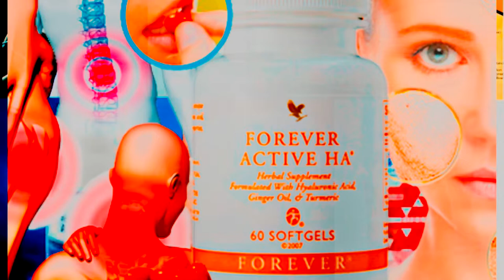ផលិតផល HA , Forever Active HA, Tel. 012 505041, 071 96 88880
ផលិតផល​ ព្យាបាល សន្លាក់ ( HA)​ , Forever Active HA,   Tel. 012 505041, 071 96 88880
សារជាតិផ្សំ
 រួមមានខ្លាញ់អាស៊ីត Hyaluronic acid
 ខ្លាញ់ និង មើមខ្ញី
 ប្រេងសណ្តែក  និងខ្លាញ់ Glycerin Gelatin
 ក្រមួនឃ្មុំ maltodexrin, ទឺកសុទ្ធ ZnO
ការប្រើប្រាស់:
 ជួយដល់អ្នកមានជំងឺសន្លាក់ និងរលាកសន្លាក់ ដែល
បណ្តាលមកពី អស់ទឹកសន្លាក់ក្នុងឆ្អឹង
 សំរាប់អ្នកចូលចិត្តលេងកីឡា និងអ្នកលើករបស់ធ្ងន់ៗ
 ជួយមនុស្សសន្លាក់ឆ្អឹងខ្ចីរបស់មនុស្សចាស់.
គោលដៅសំរាប់ការប្រើប្រាស់:
សំរាប់អ្នកមានជំងឺសន្លាក់ ខូចខាត
 អ្នកជំងឺរលាកសន្លាក់.
 ជួយការពារសន្លាក់  ឆ្អឹង ពីជំងឺឆ្លង
•  ជួយបង្កើនទឹកសន្លាក់អោយឆ្អឹង និងជួយចិញ្ចឹមស្បែក                                     •  មាន hyaluronic acid
•  រួមមានសារជាតិចំរាញ់ចេញ មើមខ្ញី និងឬសរមៀតសំរាប់ជំនួយសន្លាក់

Health presentation,
Health interview,
Cardio Health,
Entertainment,
Natural Food,